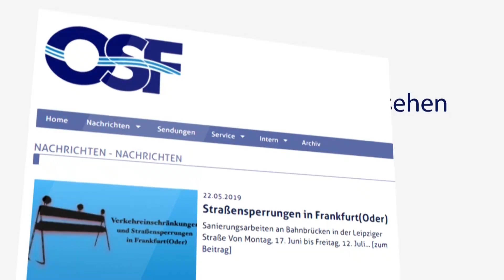AnmodNachrichten 28 08 2023Teil2